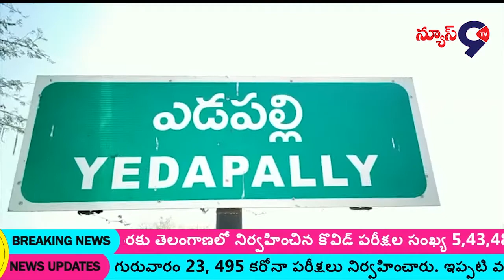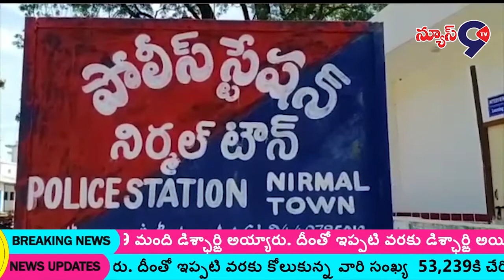4 PM Bulletin News | 07-08-2020